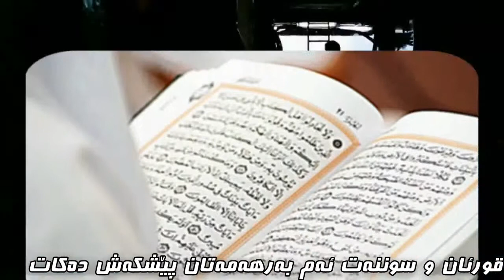ئایا دڵ تەنها ترومپایەكی خوێنە ؟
أَفَلَمْ يَسِيرُوا فِي الْأَرْضِ فَتَكُونَ لَهُمْ قُلُوبٌ يَعْقِلُونَ بِهَا أَوْ آذَانٌ يَسْمَعُونَ بِهَا فَإِنَّهَا لَا تَعْمَى الْأَبْصَارُ وَلَـٰكِن تَعْمَى الْقُلُوبُ الَّتِي فِي الصُّدُورِ ﴿الحج: ٤٦﴾